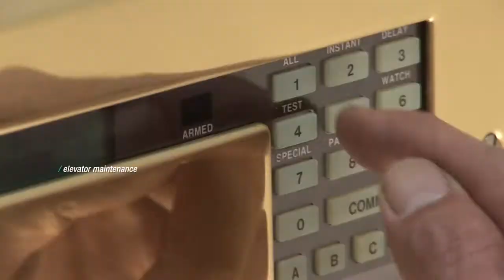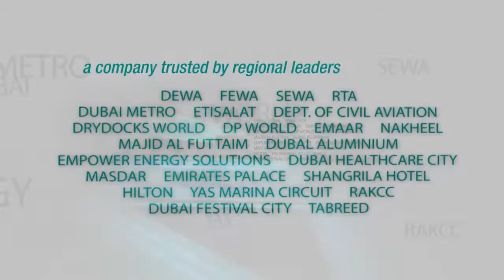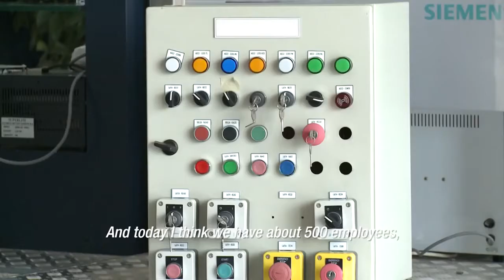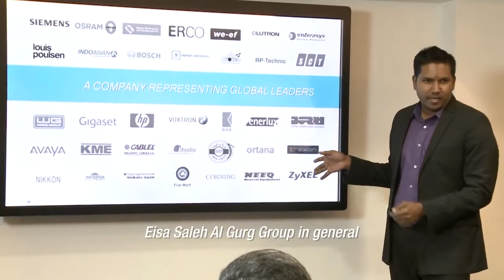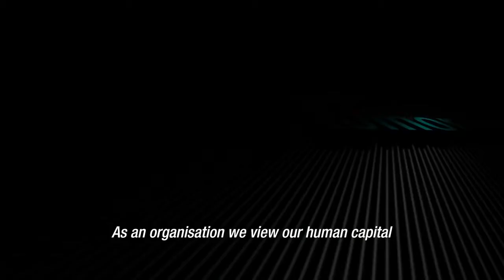AN EVERYDAY STORY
Right from the sparkling first glimpse of this dynamic country to the good times you enjoy at the landmarks of Dubai; from the switch boards at your home to the lighting on your streets or the vibrance at the Sharjah Cricket Stadium and the breath taking Atlantis Hotel to the iconic Burj Khalifa or the awe inspiring Grand Mosque in Abu Dhabi to the energetic Yas Marina Circuit- we have been touching your lives since 1973, every single day...